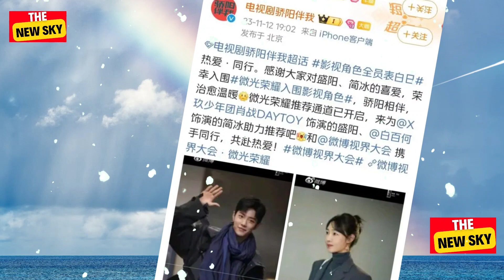Which two works by Xiāo Zhàn made it to the top?